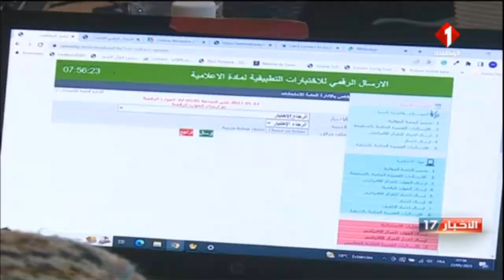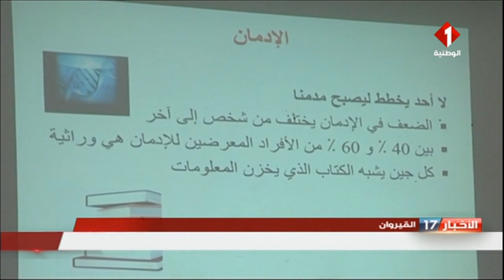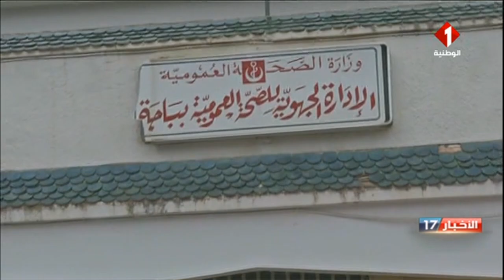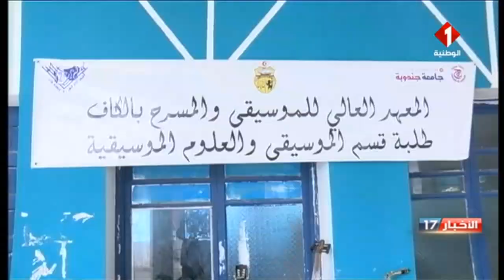النشرة المسائية للأخبار ليوم 22 - 05 - 2023